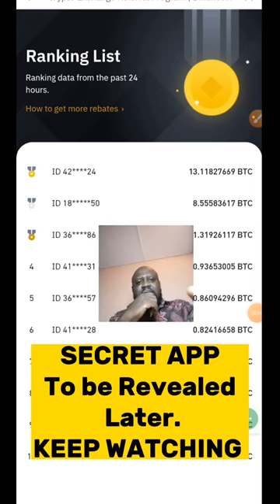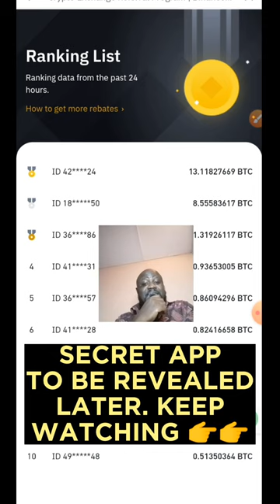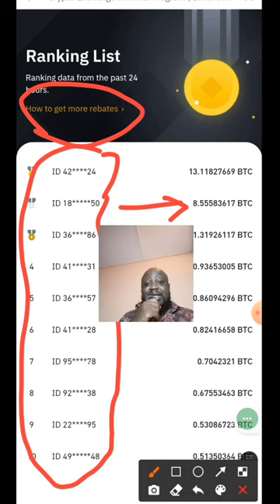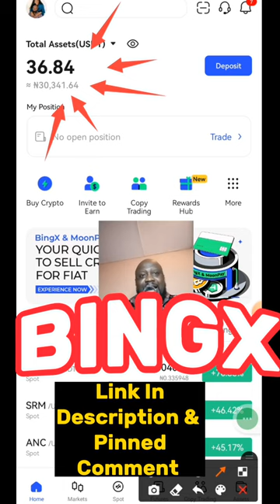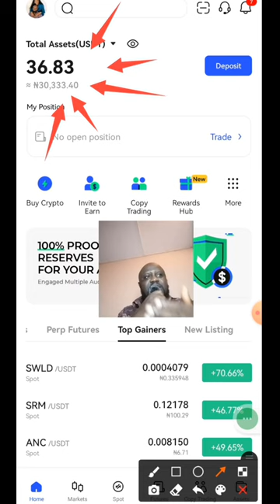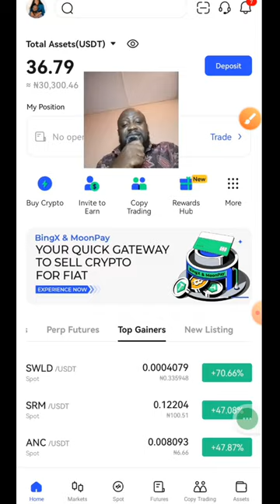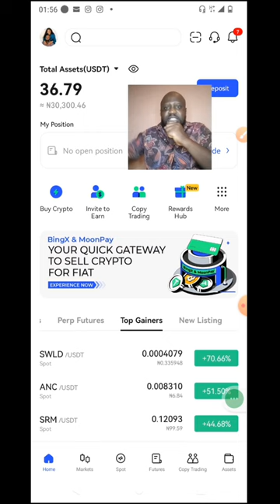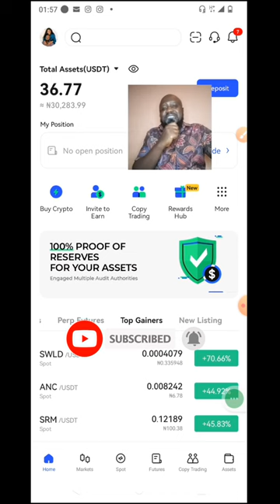This Secret MONEY MAKING APP Made Me Over $4,000 !! (Make Money On Your Phone From Home)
In this video I talk about SECRET APP THAT PAYS $50 DAILY (make money online with your phone)